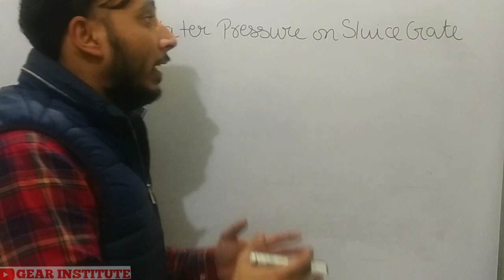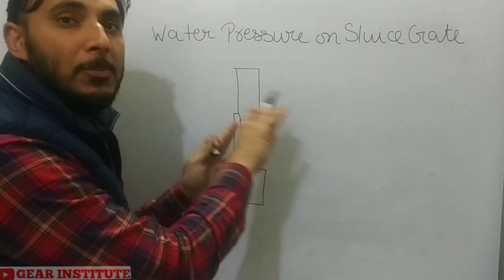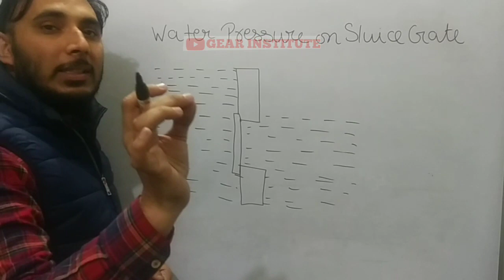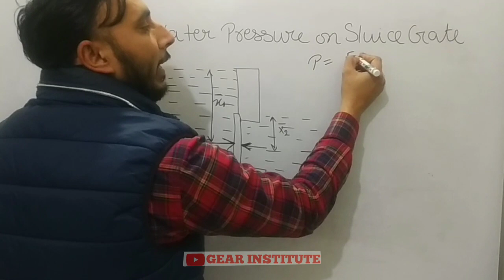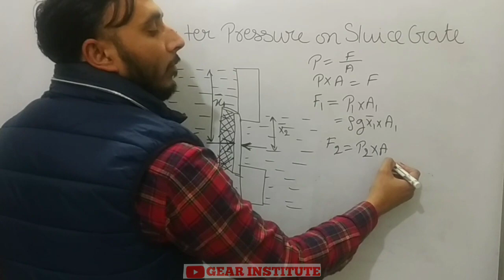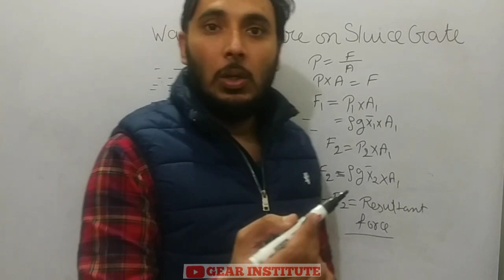Sluice Gate in Hindi || Hydrostatic Pressure on Sluice Gate